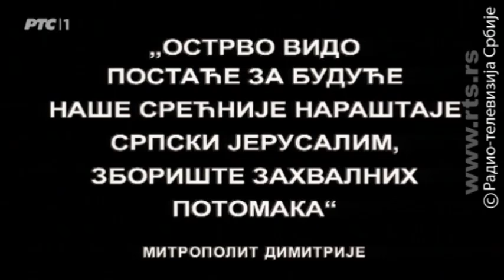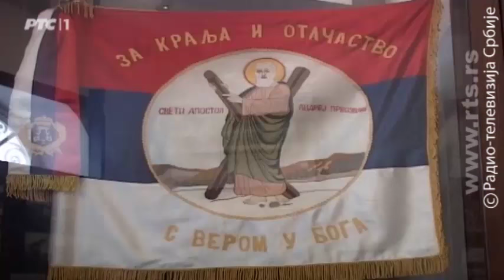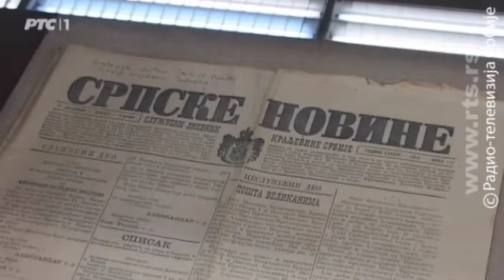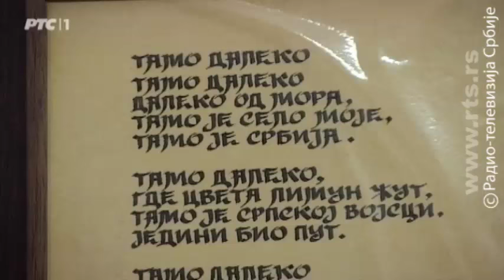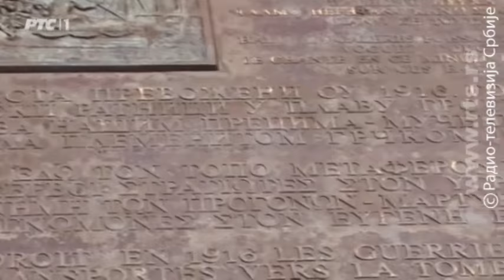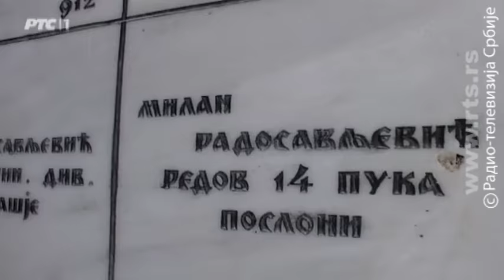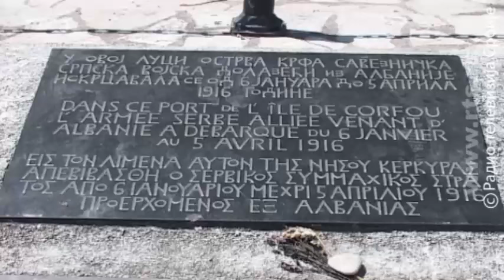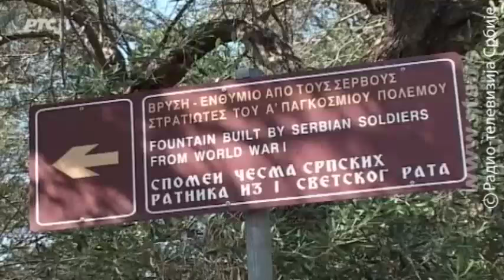Trag: Prometeji nade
Sve su prilike da je pesma "Tamo daleko", kao svojevrsna molitva srpskih ratnika za spas, otadžbinu i porodicu, izvorno, u početku, na Krfu imala drugačiji tekst od danas poznatog.
Otac mi je pevao pesmu koju je naučio od srpskih ratnika o njihovoj zemlji planina i reka, "Tamo daleko, daleko kraj Morave..."

Tako danas prenosi sećanja Spiros Janulis sa Krfa, sin Janisa Janulisa koji je tih godina, iako ne naročitog imovnog stanja, poklonio zemlju za večno počivalište ratnika Drinske divizije zavetujući se pritom da Janulisi više nikad neće obrađivati ostatak tog grunta, što potomci do danas poštuju.

Tragovi dubokih veza koje su nastale tih godina među pravdoljubivim narodom sa Korfe, koji su Srbi preimenovali u Krf radi lakšeg adresiranja pisama, i nevoljnika, srpskih ratnika i izbegle nejači, vidljivi su i danas na "ostrvu spasa".
U emisiji "Prometeji nade", Aktuelno-dokumentarnog programa, autorka istražuje u kakvom su danas stanju srpski spomenici i obeležja na Krfu i Vidu i koliko naša država o tome brine.

Autorka: Dragana Sotirovski
Urednik: Ljubisav Aleksić

Copyright: RTS